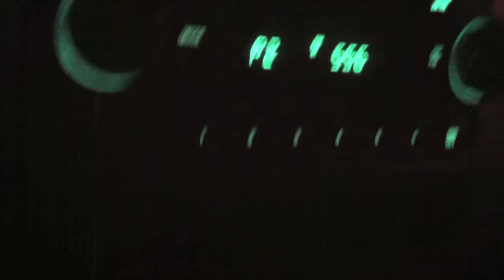Hidden Cam & Red Lights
Devin Luis Lion;s Choice And Best Buy (no coffee)